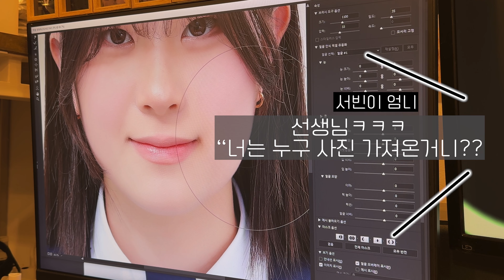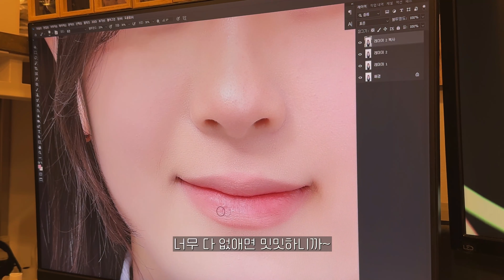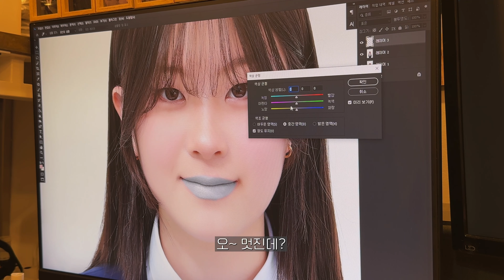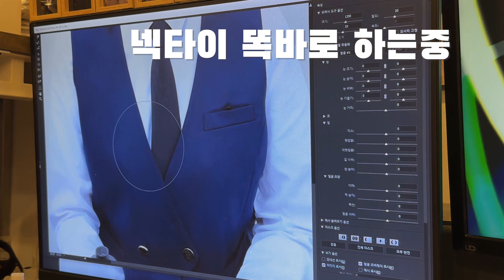한듯 안한듯, 자연스러운 편집을, 엄청나게 많이 합니다. 겁나 빠르게!!ㅋㅋㅋㅋ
몇 년째 단골가족의 박서빈 학생이 꼭 저한테 찍어야 한다며_
온 가족 대동하고 서산까지 찾아와 주셨습니다😀
무려 한시간 반 거리를 달려와준 감사함에, 조금더 오버해서 편집하긴 했습니다만_
기본적으로, 아이들 증명사진은_ 아이들의 추억이 먼저입니다.
지금의 추억도 중요하지만, 십 년 후, 이십 년 후의 추억도 생각해서 편집합니다.

저희 사진관tv 채널은
사진에 관한, 여행에 관한, 인생에 관한
폭넓은 분야를 제공하려고 노력합니다.
불편하신 사항이 있으시다면,
역시 카톡으로 메세지 남겨주시면
참고하여 수정하도록 하겠습니다.
즐거운 사진생활하세요:-D
영업시간 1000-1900 [휴식 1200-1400]
카톡문의ID photo4782 (플러스친구 아니구 그냥 카톡친구에요)
전화문의 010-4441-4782(사진빨리)